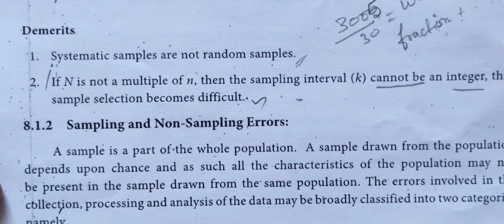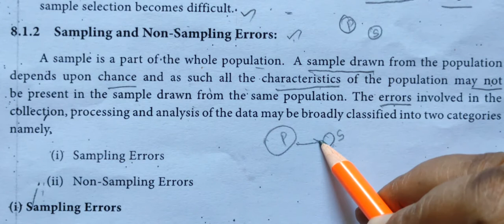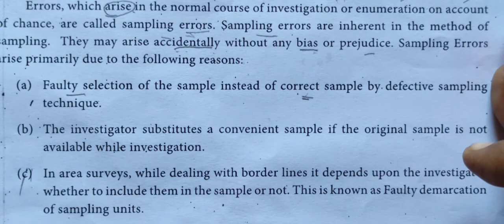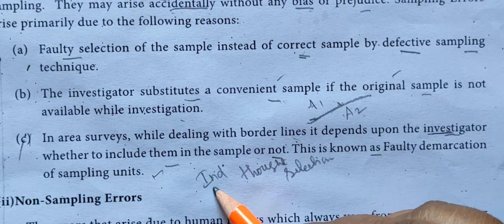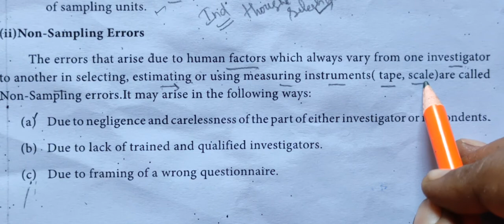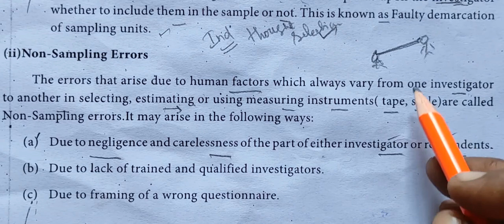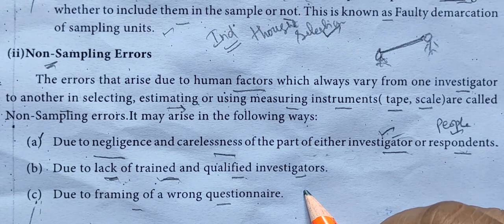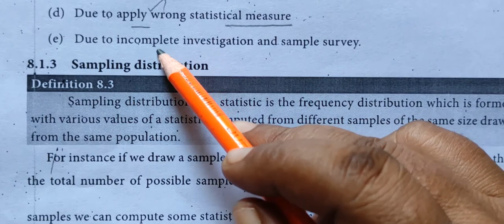12-BM-[Sampling and Non sampling Error]8.Sampling techniques and Statistical Inference Gomathi maths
12-BM-[Sampling and Non sampling Error]8.Sampling techniques and Statistical Inference Gomathi maths